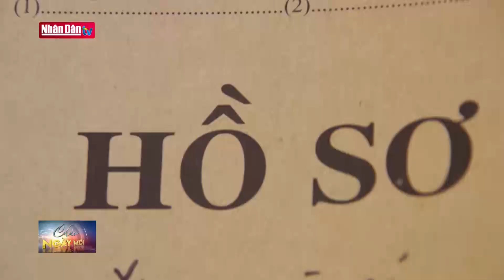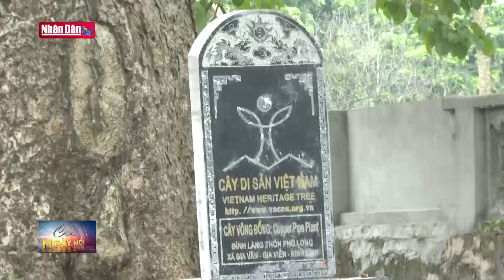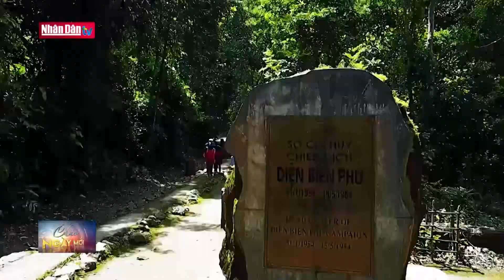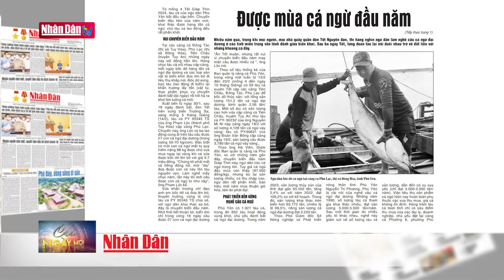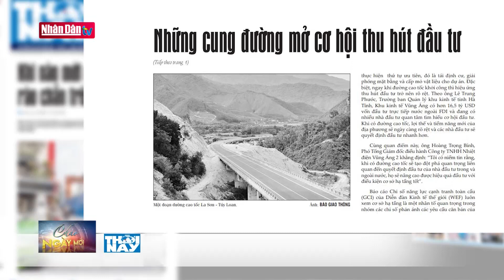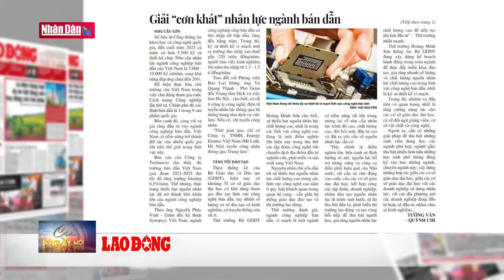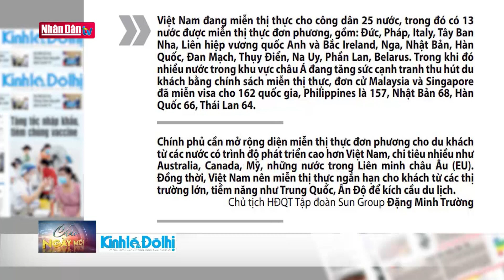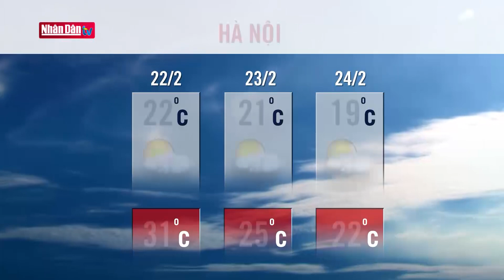Tin tức mới nhất: Phiên họp thứ 30 Ủy ban Thường vụ Quốc hội cho ý kiến hai dự án luật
Phiên họp thứ 30 của Ủy ban Thường vụ Quốc hội sẽ diễn ra trong ngày 22/2, tại Phòng họp Tân Trào, Nhà Quốc hội. Chủ tịch Quốc hội Vương Đình Huệ tham dự, phát biểu khai mạc và cùng các Phó Chủ tịch Quốc hội thay phiên điều hành nội dung Phiên họp.

Hình: Tại Phiên họp này, Ủy ban Thường vụ Quốc hội dành nhiều thời gian để tiến hành: Cho ý kiến về việc giải trình, tiếp thu, chỉnh lý dự thảo Luật Lưu trữ (sửa đổi); cho ý kiến về dự án Luật sửa đổi, bổ sung một số điều của Luật Cảnh vệ.

Về công tác giám sát, Ủy ban Thường vụ Quốc hội sẽ xem xét báo cáo công tác dân nguyện của Quốc hội tháng 1/2024 (trong đó có công tác dân nguyện tháng 12/2023).

Tại phiên họp, Ủy ban Thường vụ Quốc hội cũng sẽ xem xét Tờ trình của Viện Kiểm sát nhân dân tối cao về giao bổ sung số lượng Kiểm sát viên của Viện Kiểm sát nhân dân và tổng kết Kỳ họp bất thường lần thứ 5, Quốc hội khóa XV.